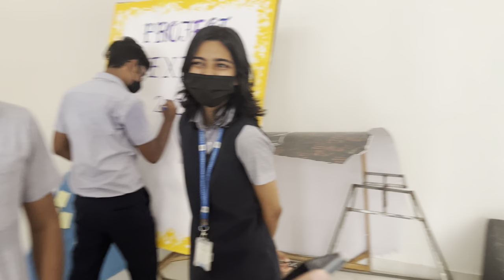Q n A Vlog (part 1)✨✨